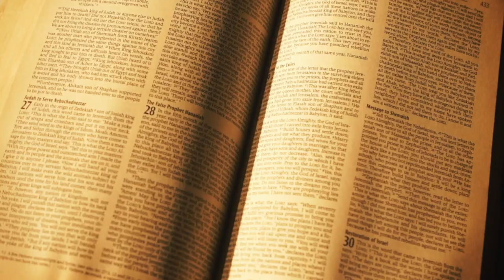L’Église, le Corps - Pasteur Alberto Carbone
Prédication préenregistrée de l'église MCI CANADA du 25 octobre 2020

Likez 👍
Partagez📣
Commentez ✏